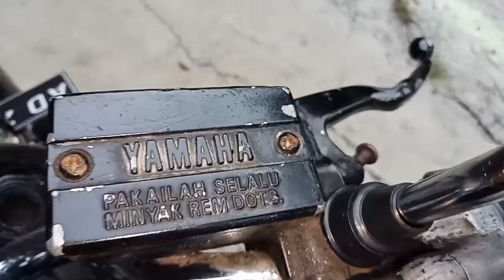MASMUK VLOG REVIEW MOTOR || YAMAHA RX KING 135 cc Tahun 1985 LANGKA !! Nomer mesin kode 1TR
SOLD OUT

PENAMPAKAN RX KING 135 cc Tahun 1985 LANGKA ! Nomer mesin kode 1TR